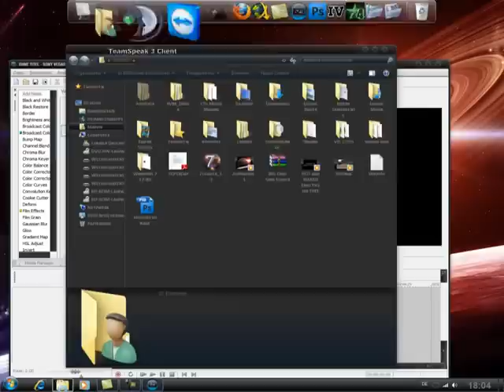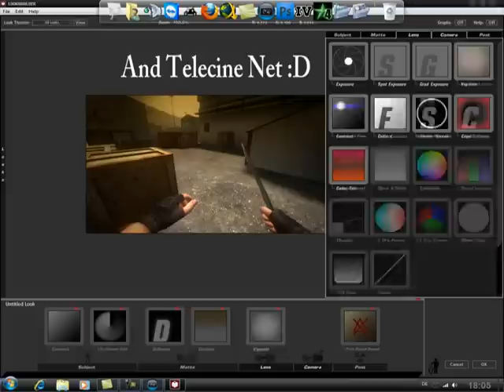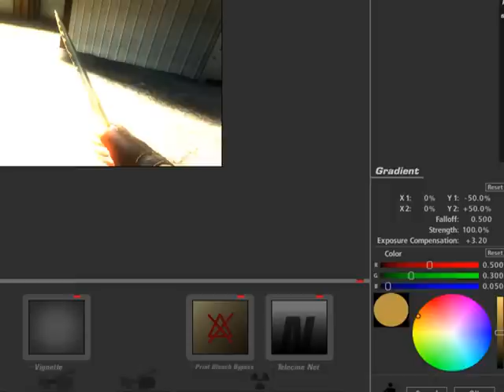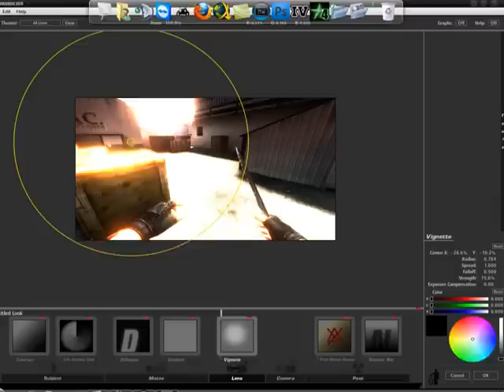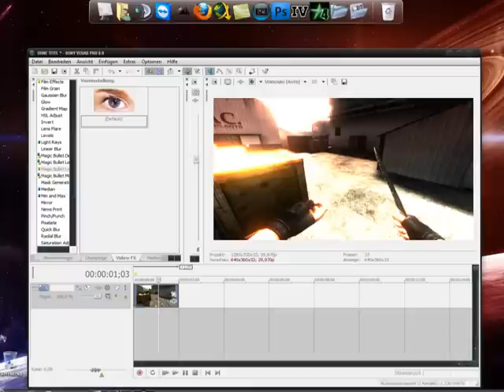[TUTORIAL] Sony vegas w/ Magic Bullet looks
This tutorial is not mine

Just learn and enjoy to this video.